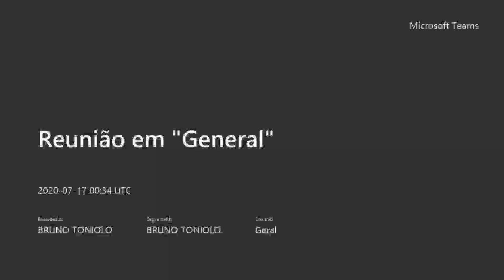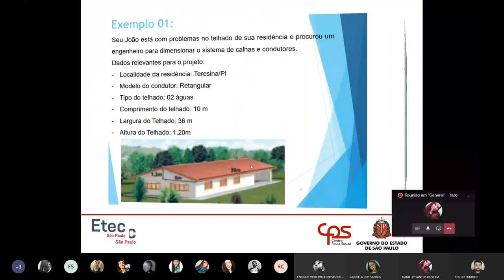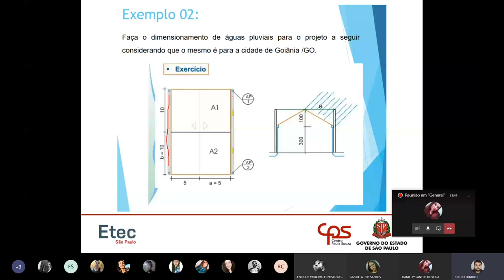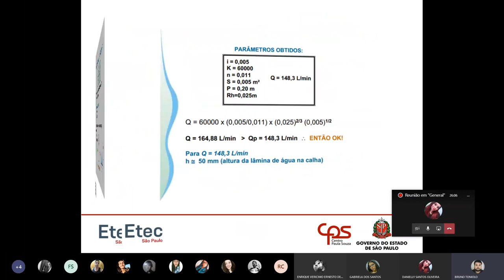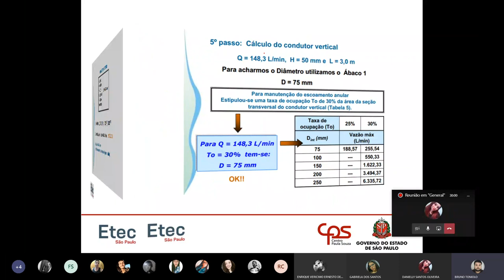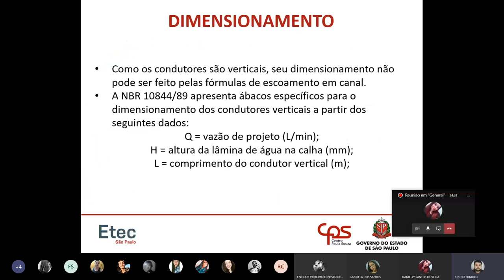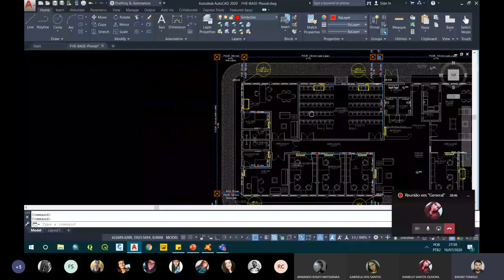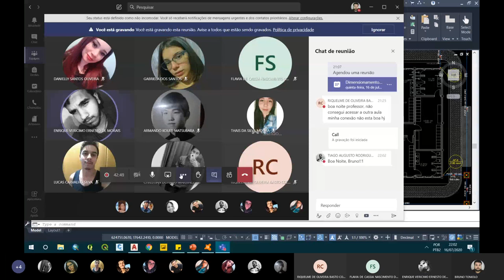Live: "Águas Pluviais 2-2"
Em virtude da quarentena, está aula é disponibilizada aos alunos da Etec São Paulo, dia 16/07/2020 sobre "Live: Águas Pluviais 2-2" da disciplina PIH do curso técnico de DCC.